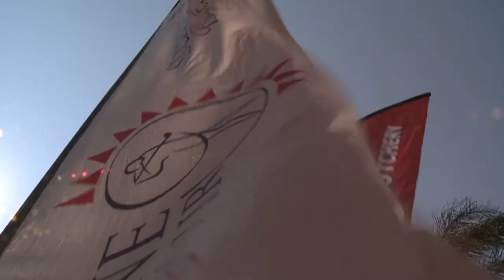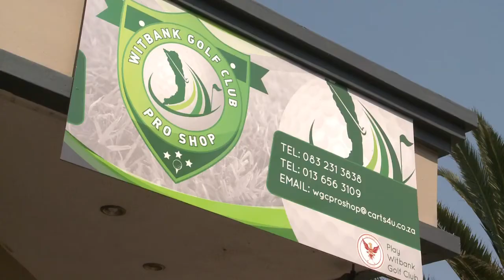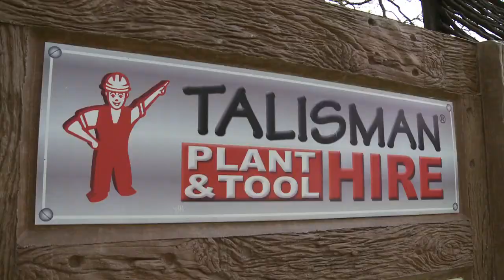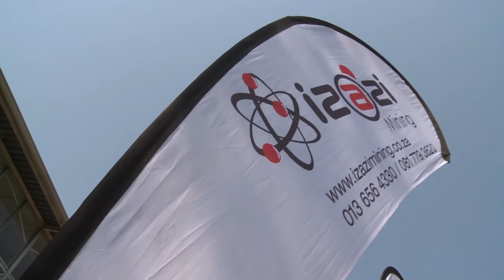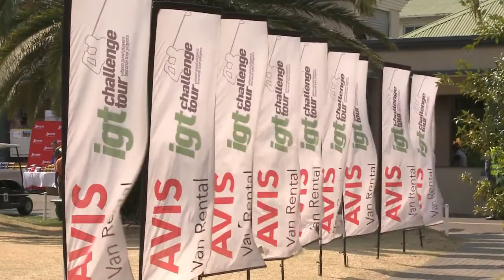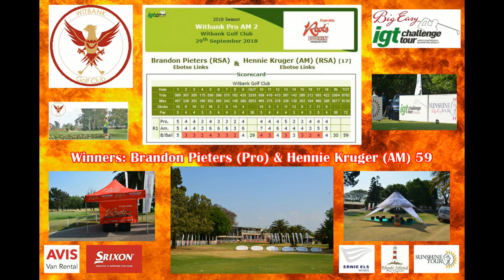IGT Witbank Pro Am 28 September 2018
Witbank Pro Am
Witbank Golf Club
28 September 2018